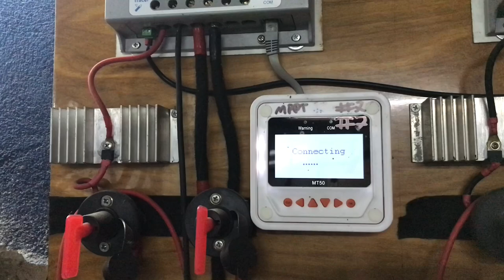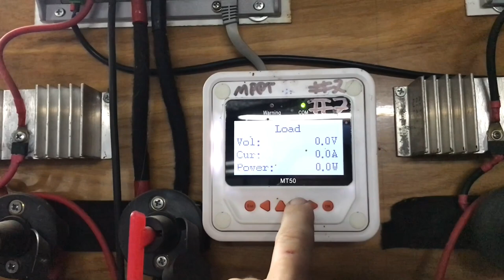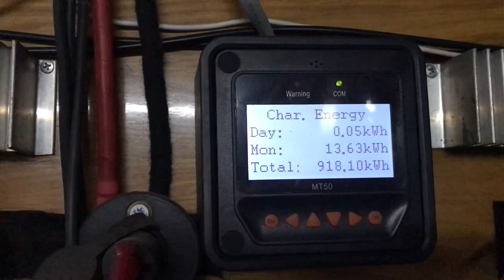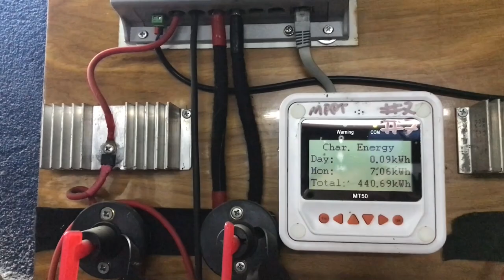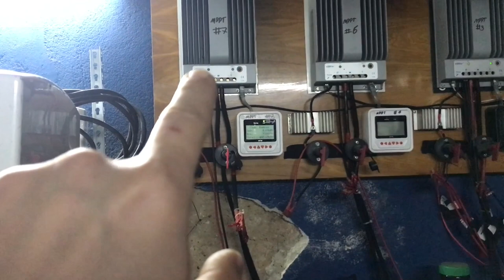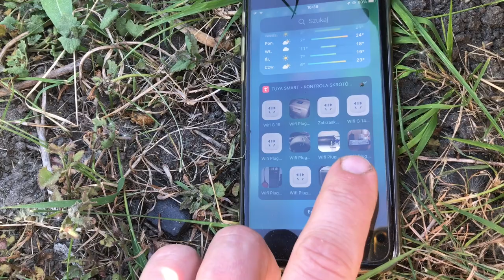Używane panele, MPPT, akumulatory 24V, przetwornica OFF GRID 6000W, Tuya Smart i dużo możliwości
Szybki przegląd od paneli PV po odbiornik.

Szybkie przedstawienie instalacji OFFGRID z używanych paneli PV krok po kroku co do czego jest podłączone ( bez szczegółów)
Zastosowanie Tuya Smart w praktyce ( reszta opisu zostanie uzupełniona z czasem)

Timeline:
0:00 - 0:23 Krótki opis rozdzielnicy PV
0:24 - 2:12 O regulatorze MPPT i jego działaniu
2:13 - 2:48 Podłączenie regultora 3 i opis
2:49 - 3:09 Wnioski z magazynu „żeliwago”
3:10 - 5:59 Sposób okablowania instalacji DC - AC
6:00 -  6:43 Skrócony schemat przebiegu prądu
6:44 - 7:39 Rozdział 230V po instalacji
7:40 - 8:49 Przedstawienie paneli PV
8:50 - 10:07 Przedstawienie gniazdka po modyfikacji Tuya
10:08 - 11:05 Korzystanie z Tuya
11:06 - 12:19 Przedstawienie mauzera na deszczówkę i wode z studni
12:20 - 12:44 Mowa końcówa